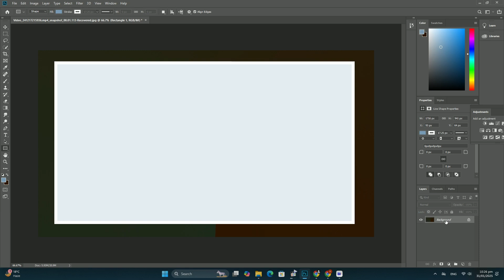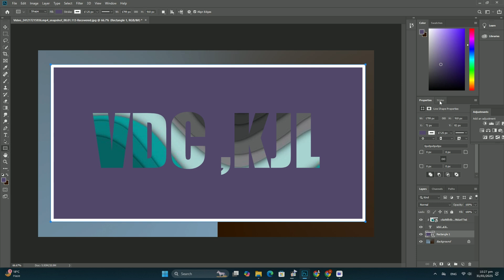Photoshop でサムネイルをデザインするためのベスト プラクティスは何ですか? SDC編集CC 38A3188F＃1373